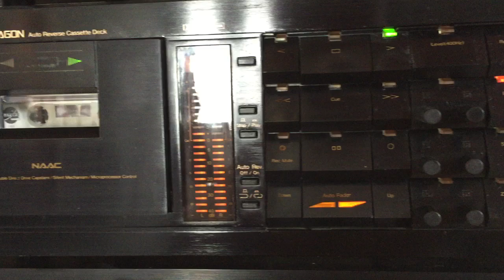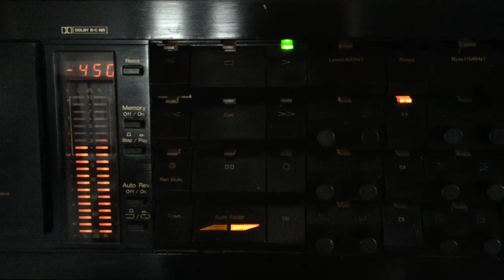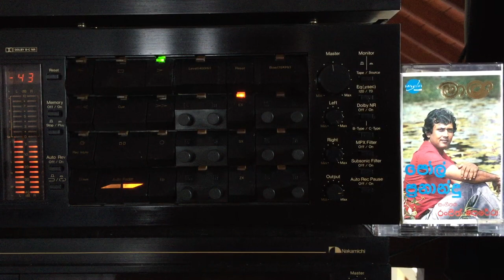Paul Fernando: Dosthara Mahatha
Lyrics: Wally Bastiansz; Melody: Ranjith Perera